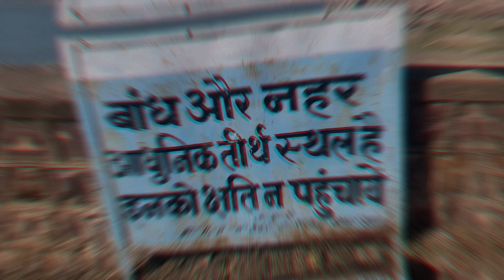फ़ॉरेस्ट अनुभूति कार्यक्रम2024￼ हर्सी mp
mp govment forest anubhuti program harci 2024